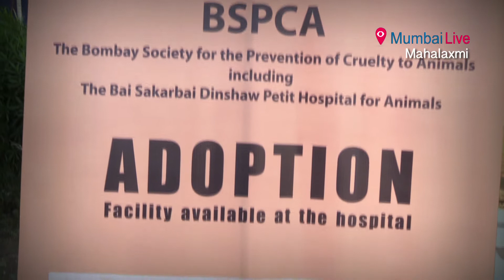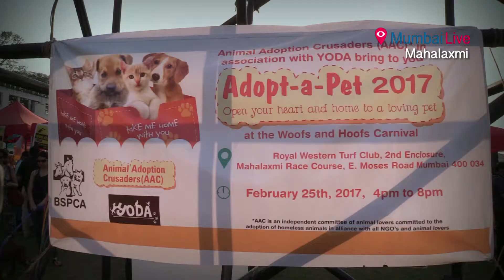A Dog's day out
Racecourse-Mahalaxmi race course played host to these four legged wonders who were here to enjoy a funfilled evening with their companions. This was  a carnival organised by BSPCA (The Bombay society for prevention of cruelty against animals) to give dog lovers an opportunity to spend quality time with their best friend.
Also there were stalls stalked with goodies to pamper the tail wagging brigade . All the proceed of the sale would contribute for welfare of animals. The most touching corner of this carnival was the adoption enclosure, where people got charmed by the innocence of homeless street dogs.